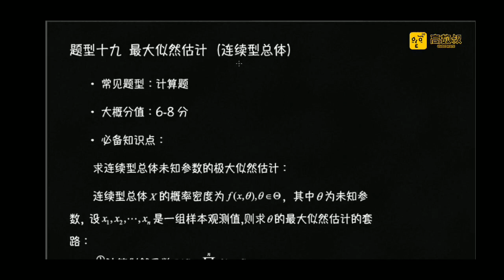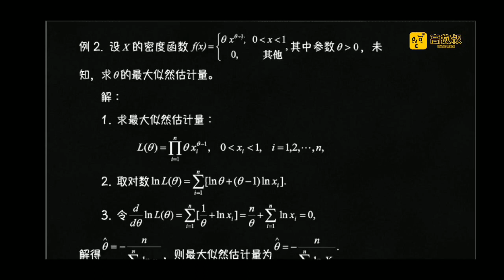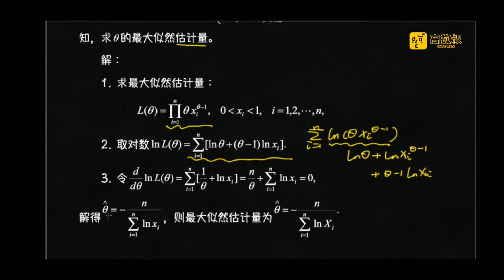19 题型十九 最大似然估计（连续型总体）+考试课程Maximum Likelihood Estimation (Continuous Populations)